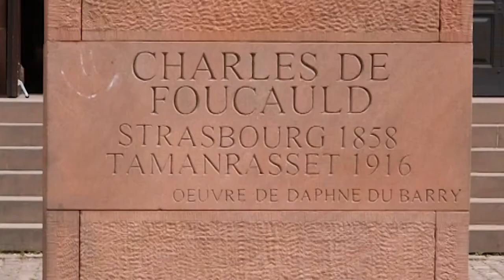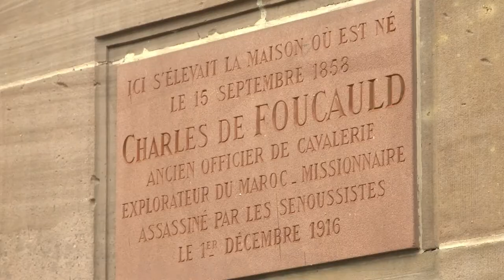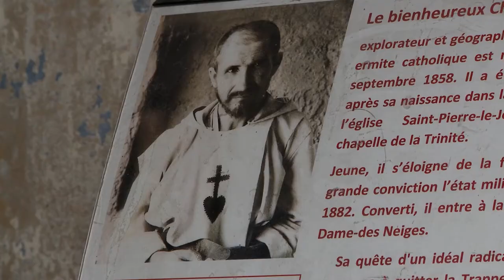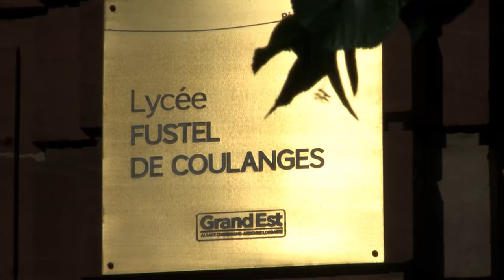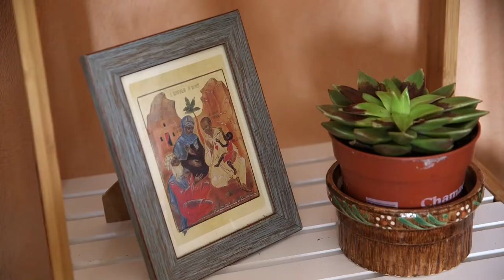Magazine Paraboles 726 (Charles de Foucaudl)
UNE VEILLEE POUR LE SAINT CHARLES DE FOUCAULD
A quelques jours de la canonisation de Charles de Foucauld, les différentes paroisses de Strasbourg ont organisé une procession dans les rues de la ville. Destination de cette marche : la cathédrale, où quelques 500 fidèles ont participé à une veillée en hommage à l'enfant du pays. L'occasion pour tous de plonger dans la spiritualité du bienheureux devenu saint, et, officiellement, modèle de foi chrétienne.
Reportage : Aline FONTAINE-Antoine THOMAS
Durée : 03 minutes 9 secondes 17 images
                CHARLES DE FOUCAULD, UN ENFANT STRASBOURGEOIS
Jusqu'à ses 12 ans, Charles de Foucauld a vécu dans la capitale alsacienne. En 1858, il naît en plein coeur de la ville, place Broglie, et se fait baptiser à quelques pas de là, dans l'église Saint-Pierrre le Jeune. En 1870, quand la guerre éclate entre la France et la Prusse, il quitte la ville. Mais son souvenir demeure dans la ville. François Muller, guide-conférencier, passionné par la vie de ce bienheureux, devenu saint, nous emmène sur les traces de son enfance.
                           VIE DE CHARLES DE FOUCAULD
Qui est exactement Charles de Foucauld ? Comment est-il devenu le saint qui vient d’être canonisé ?
                                   LES PETITES SOEURS DE JESUS
Issue de la spiritualité de Charles de Foucauld, la fraternité des petites sœurs de Jésus a été créée en 1939. Elles vivent et travaillent en très petites communautés au milieu des personnes simples. Paraboles a rencontré les petites sœurs installées dans le quartier de Cronenbourg à Strasbourg.
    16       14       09